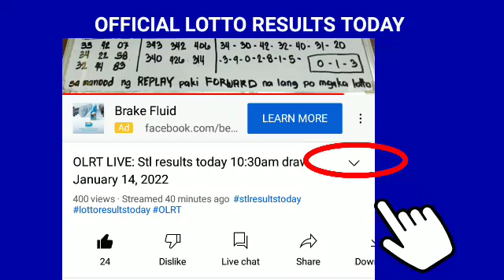Stl Quezon results today February 24, 2022 1ST DRAW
Stl Quezon results today February 24, 2022 1ST DRAW pcso lotto stl results today

Games results:
Quezon